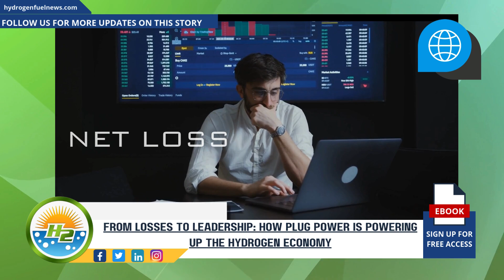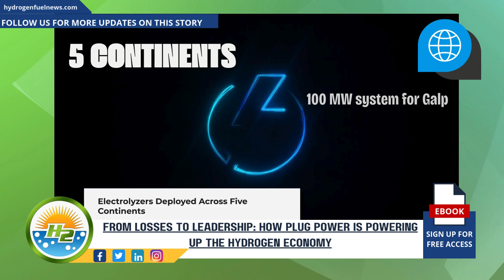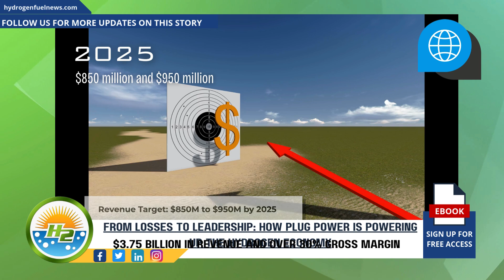Hydrogen News Innovation in Action: Plug Power's Hydrogen Vision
Plug Power Inc., a key player in the green hydrogen sector, recently released its third-quarter earnings report for 2024, which revealed some surprising adjustments. The hydrogen fuel-cell company posted a net loss of $211 million, or 25 cents per share, compared to a loss of $283 million, or 47 cents per share, in the same period last year. Despite narrowing its losses, the company lowered its revenue forecast for the entire year - For Full Article

Interesting Hydrogen...